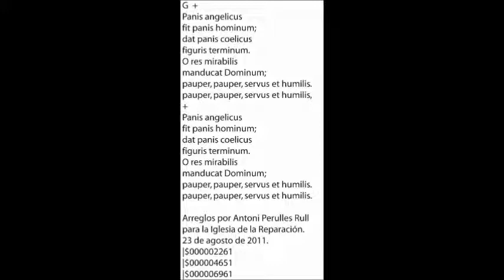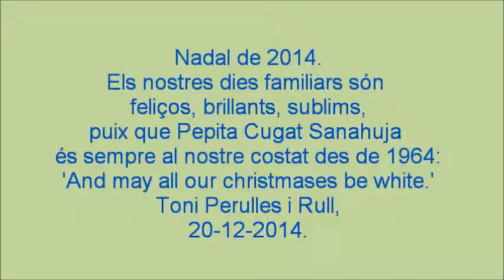Panis Angelicus Tenors Nadal 2014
S'ubica ací per tal de perfeccionar-lo, si puc. S'interpreta en aquest indret espiritual on es detalla i dins algunes festivats anyals i certs diumenges de l'any litúrgic.